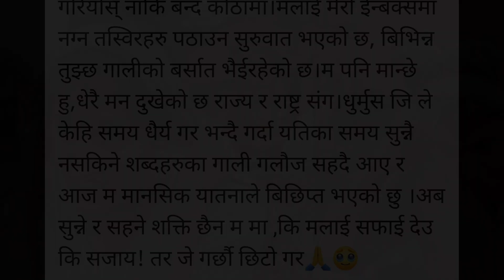कुन्जना घिमिरे भावुक हुँदै लेखिन यस्तो स्टाटस | Kunjana Ghimire | Suntali | Dhurmus Suntali